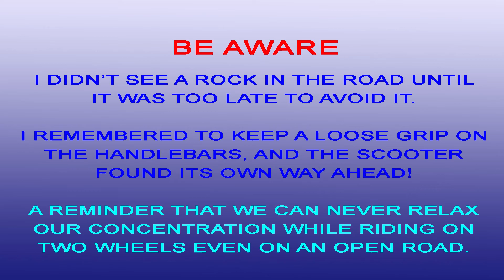Unexpected danger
A couple of incidents that remind us how important that it is to concentrate all the time while riding on two wheels.